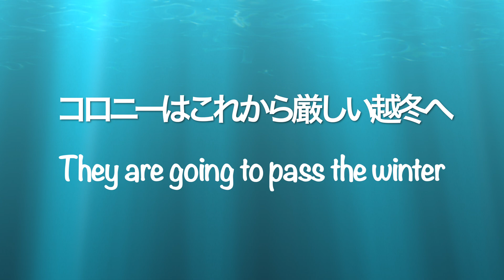【アリ飼育】ヒラアシクサアリに初子が生まれました！ 〜寄生のリスクと困難を越えて〜 ◆【Lasius spathepus】～自由研究〜◆ 【蟻観察】【蟻飼い方】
寄生種ヒラアシクサアリ（旧称クサアリモドキ）についに初ワーカーが誕生しました！
ケアリの仲間への社会寄生というリスクと困難を乗り越えてのコロニー化です。